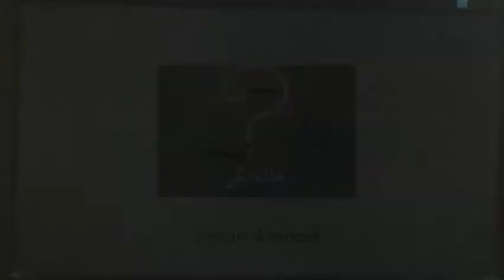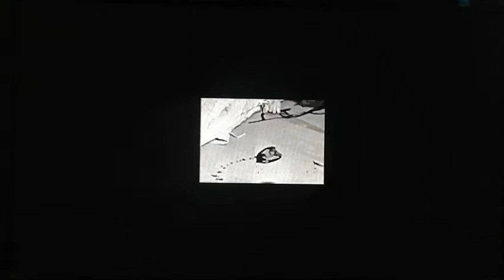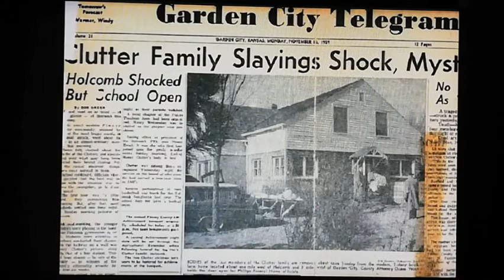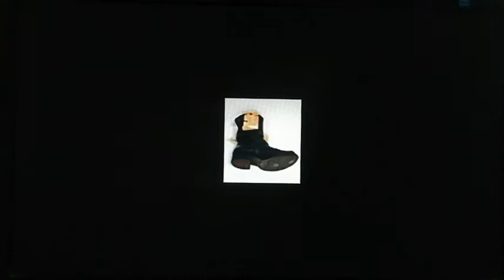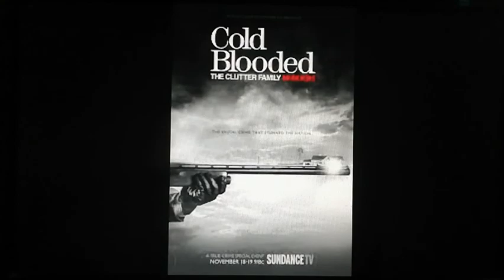قضيه عائلة كلاتر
بعد ما اقتحموا البيت لغرض السرقه مالقوش فيه اى فلوس وقتلوهم فى النهايه
هانحكى#
EMAN AHMAD-هانحكى